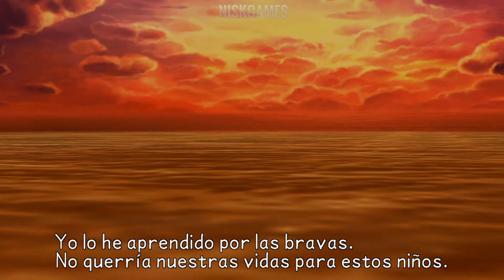Kingdom hearts By Birth Sleep [Aqua] parte 3-16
-16 Gb de Ram

Gamertag: niskjakx